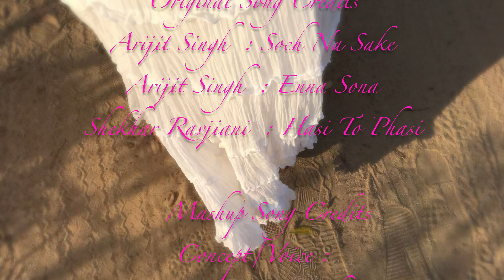Mashedup Love | Poornima Das Mehta | Soch Na Sake | Enna Sona | Zahenasseb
RED by Kolors presents

MashedUp Love
Mashup of Three love songs

Original Song Credit:

Arijit Singh - Sochna Sake - Airlift
Arijit Singh - Enna Sona - OK Jaanu
Shekhar Ravjiani - Zahenasseb - Hasi To Phasi

Mashed Up song Credits:

Concept /Vocals : Poornima Das Mehta
Music Mix : Nikhil R Nair
Location: Dubai